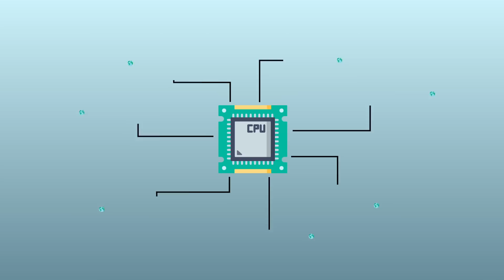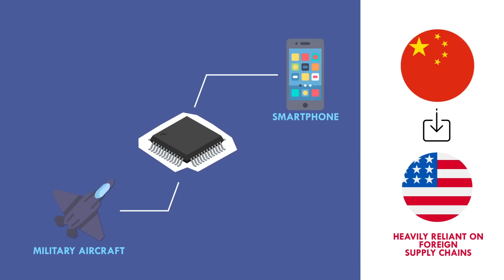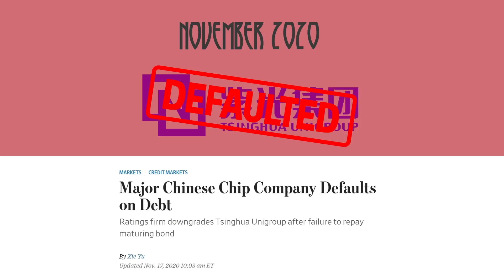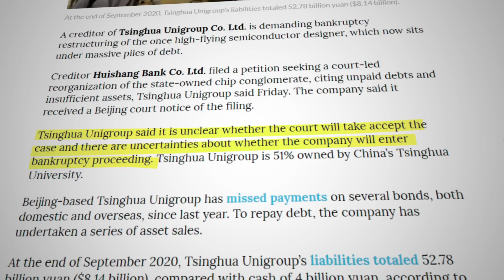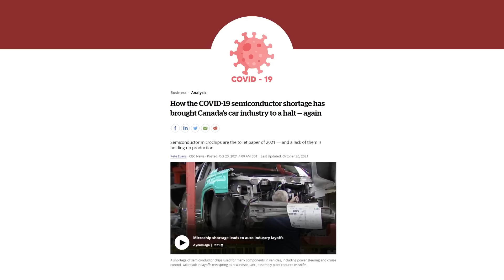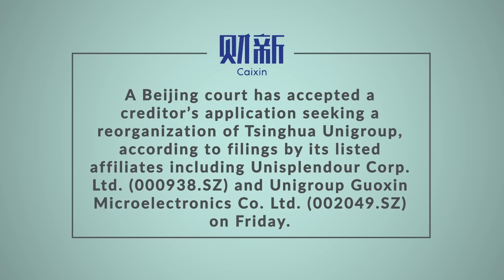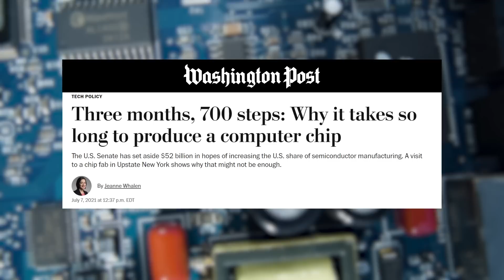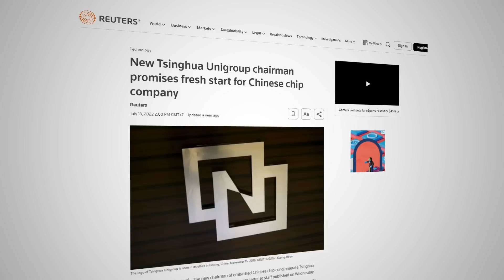The Collapse Of China's Most Ambitious Company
Tsinghua Unigroup, formerly hailed as a pioneering force in China's technology sector and a prominent player in the semiconductor industry, would eventually succumb to a profound sense of desolation.